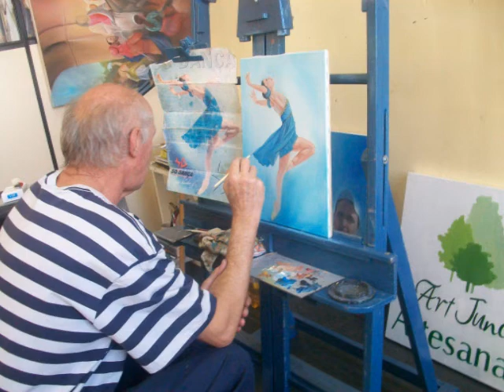COMO PINTAR UMA BAILARINA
SILVIO ZATTI ARTISTA PLASTICO